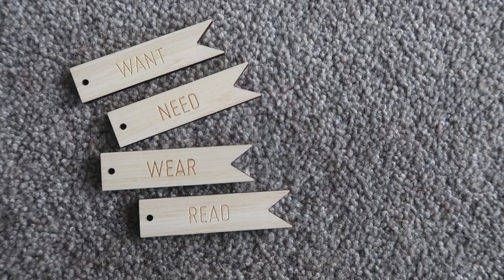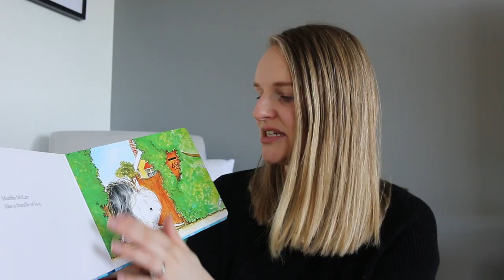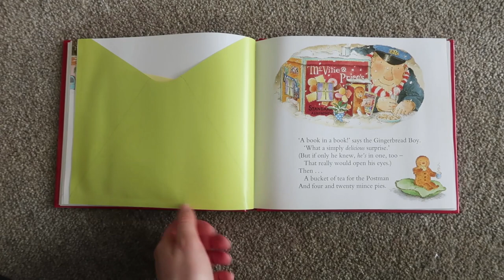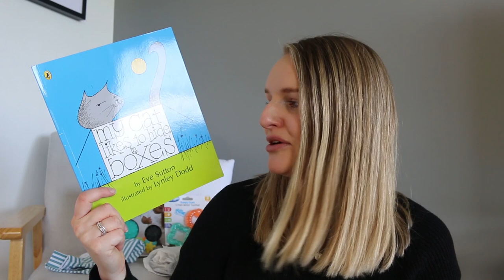What my 6.5 month old is getting for Christmas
This is my first Christmas with a baby! So I thought i'd show you what he's getting for his first festive season.

// Hi there! I'm Smay and I live in Wellington, New Zealand. My channel mainly consists of vlogs, home renovations & DIYs and a bit of travel every now and then. For those wondering I use a Canon 70D & a Canon G7X Mark 2 to film all my videos, and Premiere Pro to edit.